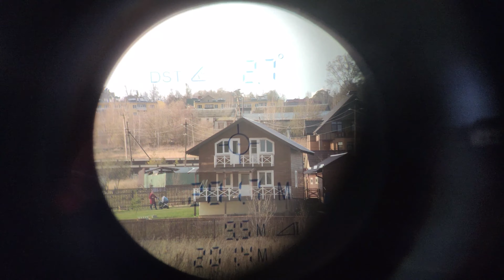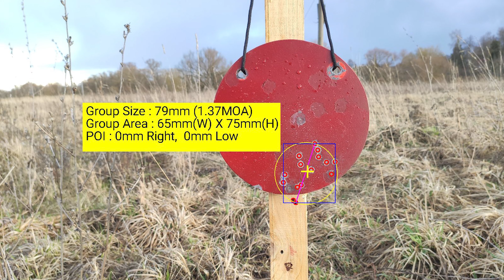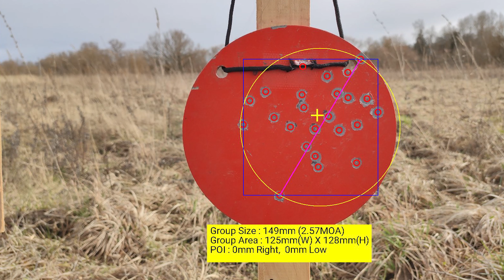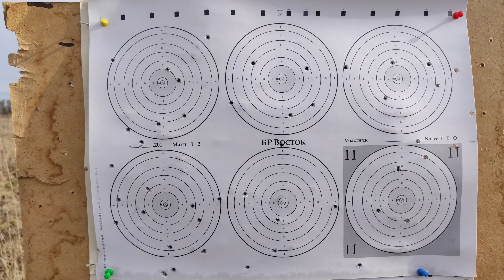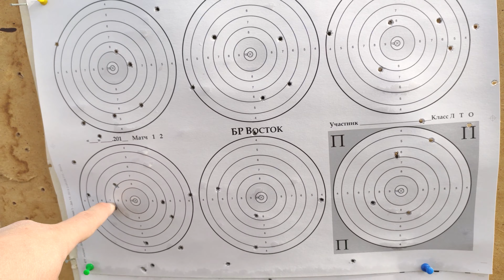200 метров, 64мм, 10 выстрелов, редукторная пневматика полнотел!